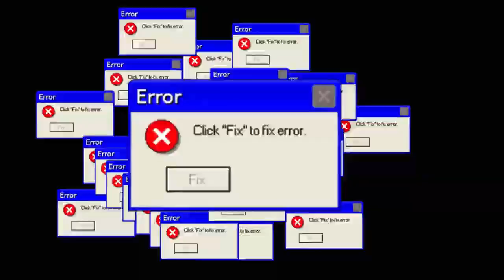Ecos del pensamiento - Jonathan Samaniego - Instagram, ¿genera aprendizaje en el aula?